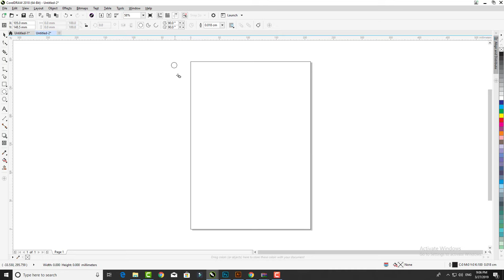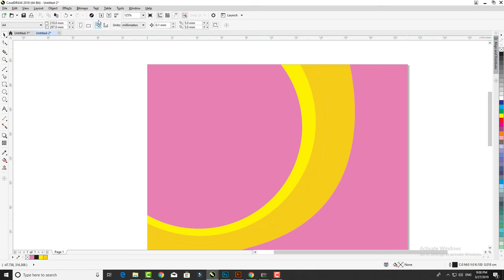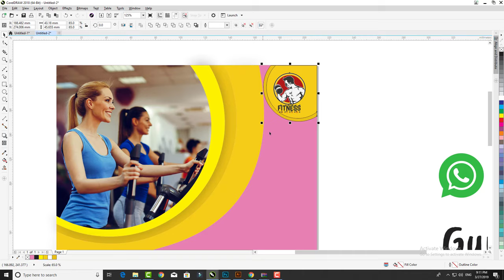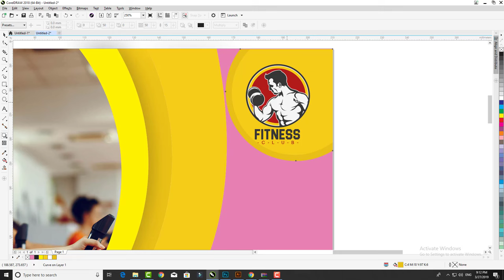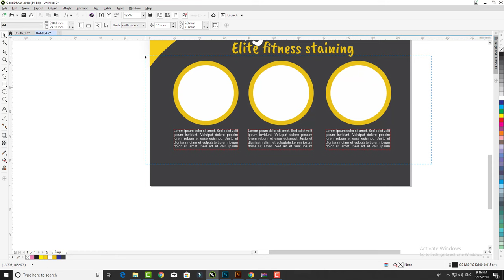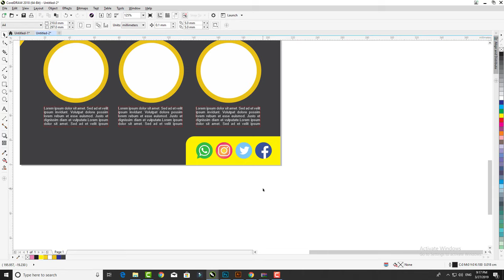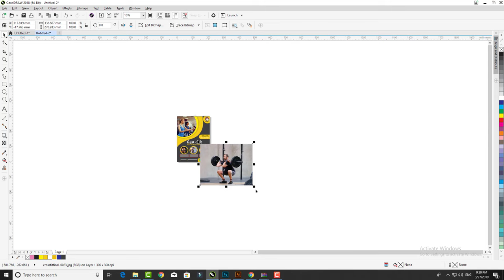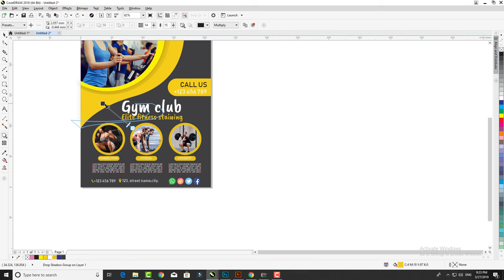CorelDraw Tutorial | How to make Gym club flyer design in CorelDraw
thanks,